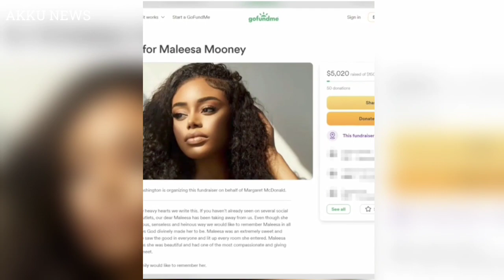The Chilling Maleesa Mooney Homicide: What Happened to the Model Found Dead in Her Refrigerator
video scripts: -

A week after Maleesa Mooney stopped answering her phone, cops made a grim discovery when they went to her L.A. apartment and opened the refrigerator. Five months later, a man is facing murder charges.

It wasn't like Maleesa Mooney not to answer her phone.

"When a week went by, we just knew something was off," her cousin Bailey Babb told Los Angeles' KTLA. "Her messages weren't delivering and we knew something was up because we all have a special relationship with Maleesa."

On Sept. 12, responding to her mother's request for a welfare check, LAPD officers made a grisly discovery at Mooney's downtown L.A. apartment building: The 31-year-old was dead, her body wedged inside her own refrigerator, according to an investigative summary report obtained by E! News.

Detailing the findings from a Sept. 17 autopsy, the report noted there was blunt force trauma to Mooney's head, face, back and upper left arm, as well as ligature marks around her wrists and ankles where she'd been tied up with white charging cables, shoe laces and articles of clothing.

While the autopsy didn't uncover "a clear mechanism of death,"  the medical examiner concluded in the report that Mooney's death was caused by homicidal violence "inflicted by other(s)."

Authorities now believe they have the man who inflicted the homicidal violence in custody: The Los Angeles District Attorney's Office has charged Magnus Daniel Humphrey with felony murder and torture, according to L.A. Supreme Court records reviewed by Akku News.